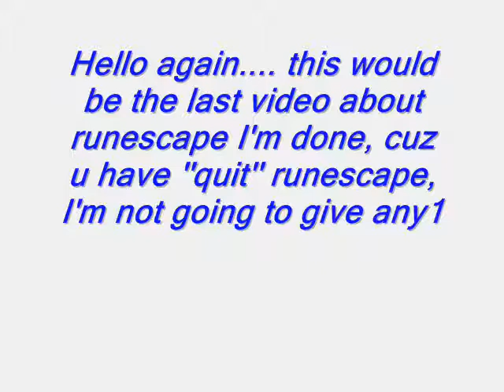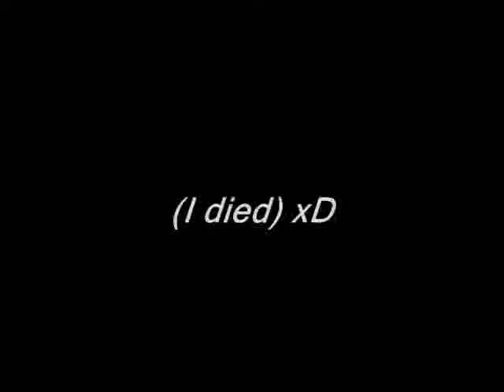Runescape skillcapevideo. Here after all! :D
Probably my last runescape video... Sorry for all w8ing.. but.. Here it is anyway ;D